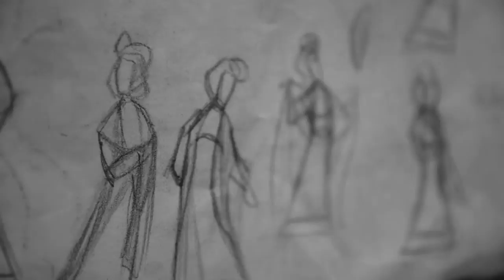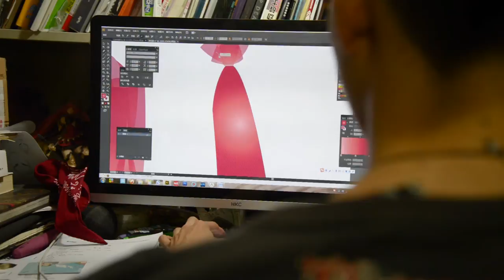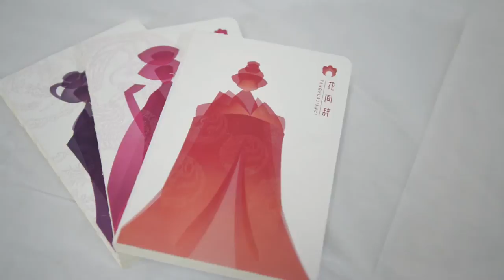“Hua Jian Ci”The image design of ladies in the Tang Dynasty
The Tang Dynasty was a unified dynasty after the Sui Dynasty, and it was recognized as the most powerful era in China. "Huajianci" is a design theme that shows women in the Tang Dynasty. This design is designed around the characters of Tang Dynasty imperial concubines and princesses. Therefore, the logo also fits the theme and is designed with the head of aristocratic females in the Tang Dynasty. Chinese women of the Han nationality in the Tang Dynasty gave people a very high artistic enjoyment in the innovation of dress and hair style, especially the preference and emphasis on hair styles can be said to have reached the highest level. The design is based on the thinking and exploration of women's lives in the Tang Dynasty, combined with the lives of modern people, and "redesigned" based on the aesthetic trend of "Mid Tang". Combining the prosperous Tang Dynasty's willful lifestyle to the most complex and beautiful with contemporary women's thoughts and their pursuit of fashion. Through redesign, people can re-recognize and understand the Tang culture, and it can also spread Shaanxi's rich Tang culture to the outside world, based on tradition without losing fashion.